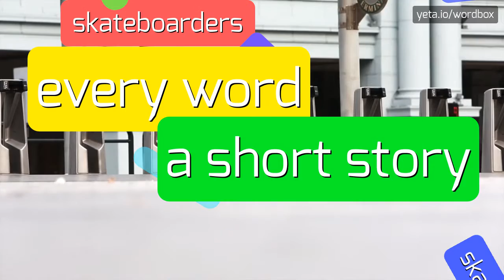LONDON64 - HOW TO PRONOUNCE IT!?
Watch how to say and pronounce "london64"!